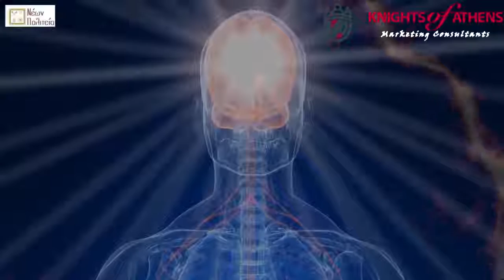ΟΜΗΡΙΚΟΣ ΥΜΝΟΣ ΕΙΣ ΔΗΜΗΤΡΑ